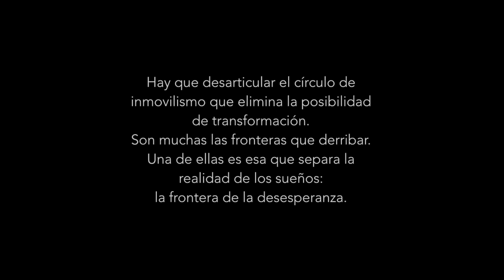Sin límites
Composición audiovisual a partir de la Exposición fotográfica "Sin límites", en el parque Juárez de Xalapa (México) en diciembre de 2018. La exposición cuenta con fotografías de Luis Garvan y textos de Ignacio Calderón Almendros. Esta composición audiovisual cuenta con las fotografías que Guillermo Barreda Cobo ha hecho de la exposición, y con la música "Adelita" de Francisco Tarrega.